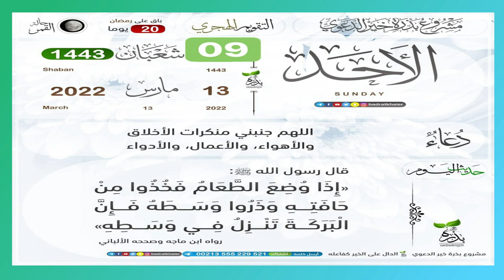Dibéer 9i fan ci weeru baraxlu 1443 dimanche le13 mars 2022